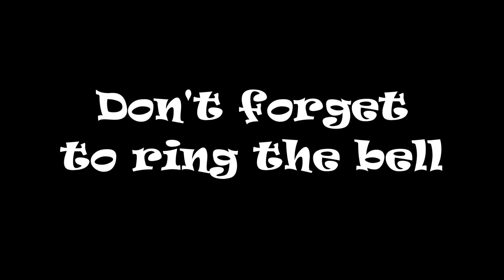AMTRAK 140 P090 NB Moncks Corner SC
AMTRAK
8-5-2022 - P090 (5) eases along making up time onto it's next stop in Kingstree, SC.